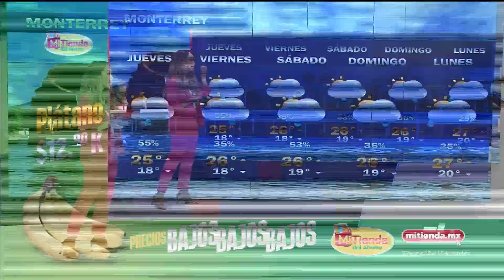Gaby Lozoya 16 10 2024